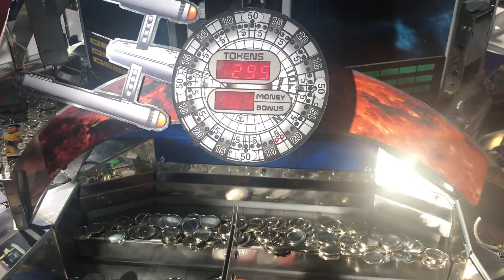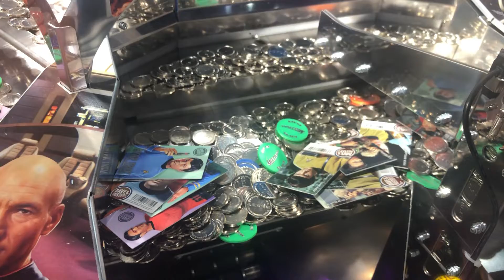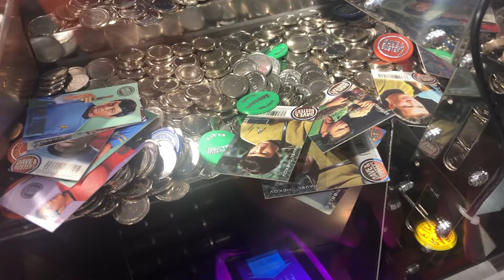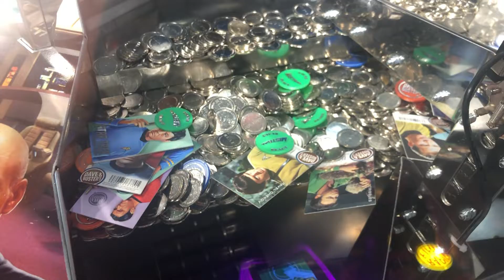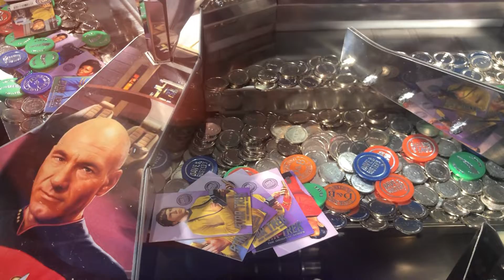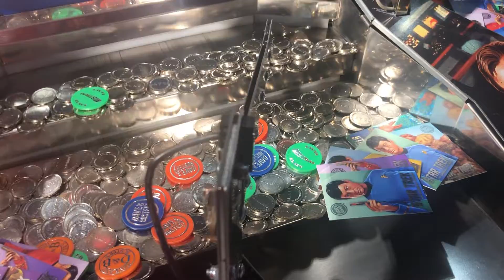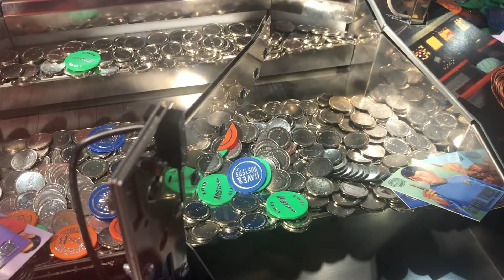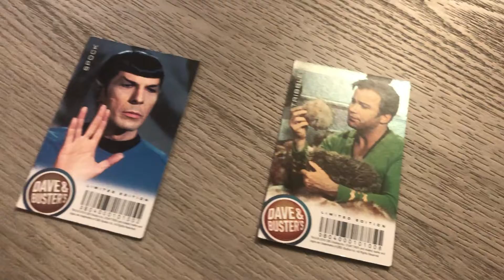FRUSTRATING! We WON BIG on a BROKEN Star Trek Coin Pusher, But at What Cost?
We went to Dave and Busters arcade and put some plays on the Star Trek coin pusher. Normally I like to put somewhere between 1000 and 2000 plays on the coin pusher, but this time the Star Trek Coin Pusher was broken. The button didn't register at times, and the cards didn't fall. It reminded me of some of my experiences with the Spongebob Coin pusher.

We WON BIG and got some nice cards considering how much we spent, but it was frustrating for the cards to not drop. Jamming happens at many arcades, whether it be at Dave and Buster's, Round1, Cedar Point, Knoebels, or wherever. It is part of the risk when playing the coin pusher. However, this jamming at Dave and Busters was more frustrating than what normally occurs.